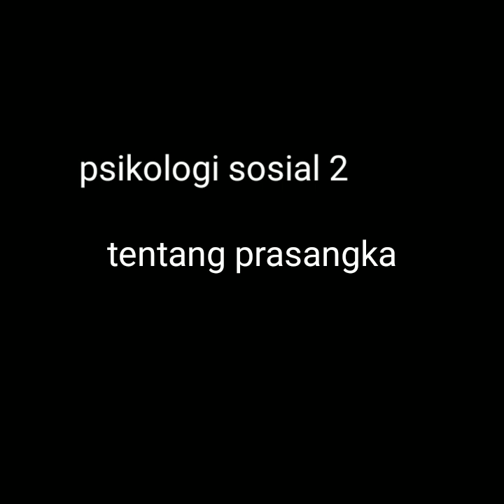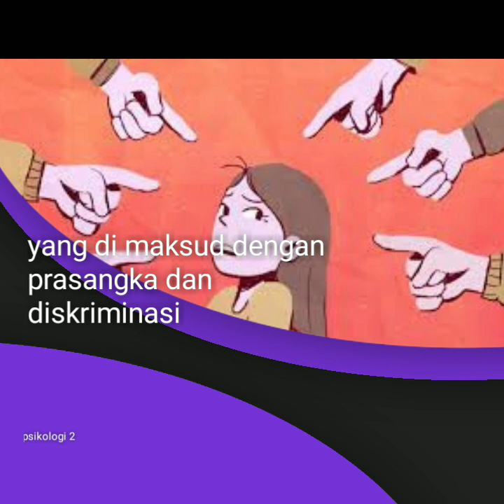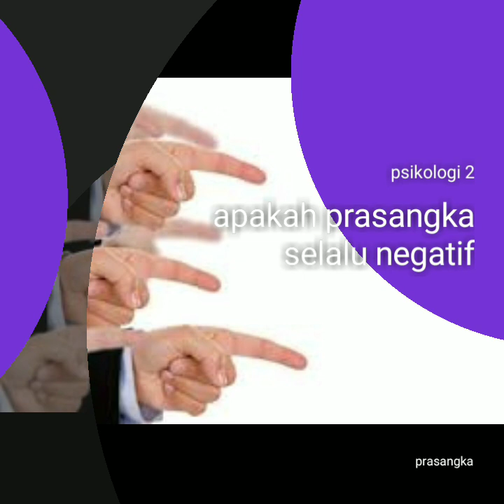PRASANGKA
HI..guys, Dukung Ari Furqan lagi mempresentasikan tugas matakuliah Psikologi Sosial dengan materi PRASANGKA

semoga video ini bermanfaat untuk teman0teman semua